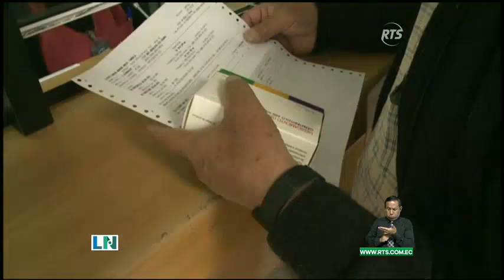Escasez de medicinas en IESS sería por falta de liderazgo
Así lo señaló el representante del directorio Alfredo Ortega.